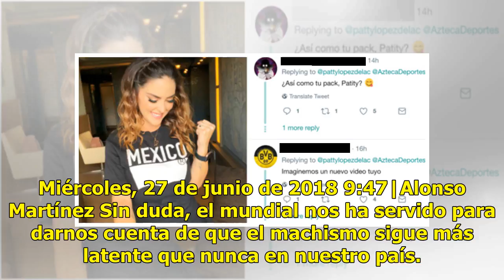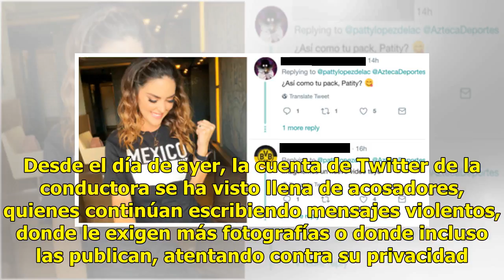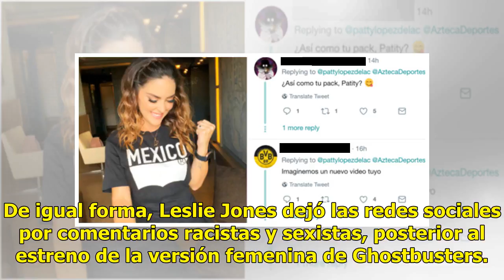El machismo del mundial: acosan a conductora después de que un compañero filtró sus fotografías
Miércoles, 27 de junio de 2018 9:47|Alonso Martínez Sin duda, el mundial nos ha servido para darnos cuenta de que el machismo sigue más latente que nunca en nuestro país. Lo demuestran los aficionados que acosan a las mujeres extranjeras en Rusia, en los comentarios que defienden el grito de "Puto" ...